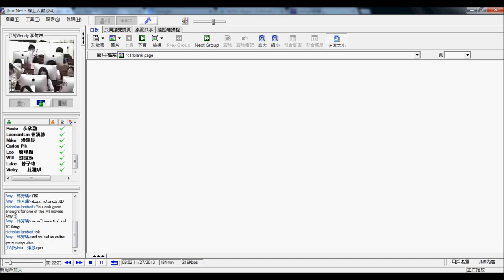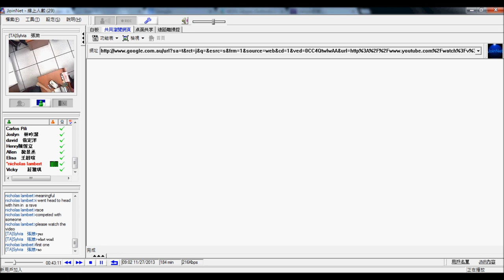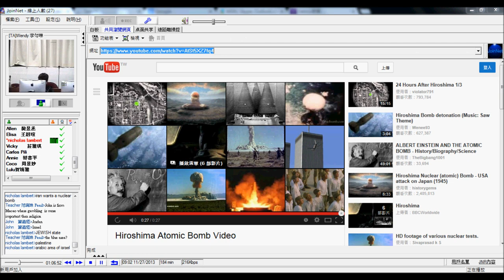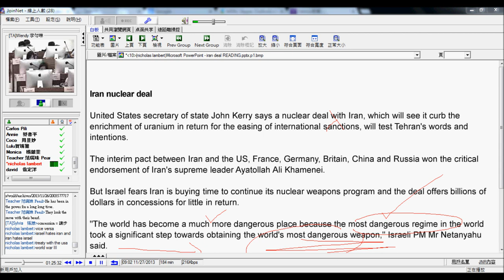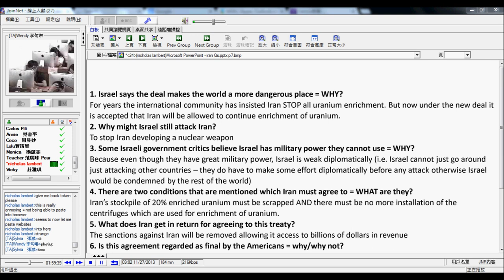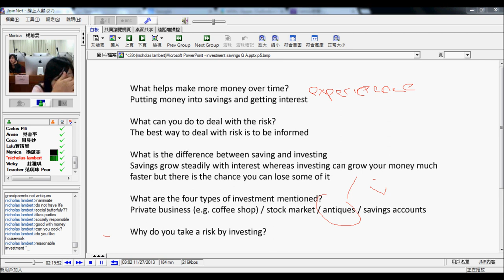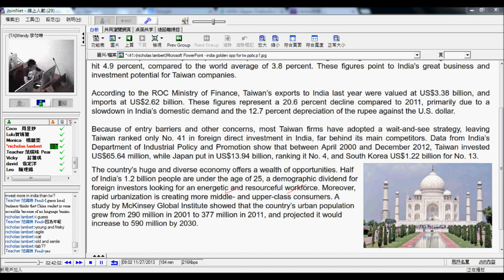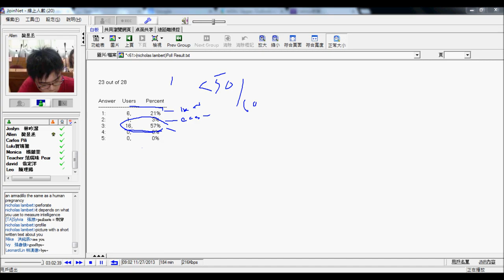企業英文102 2013 1127